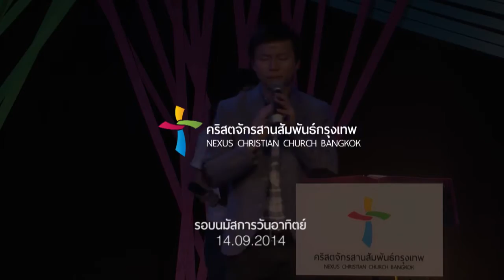รอบนมัสการ Nexus BKK 14/09/2014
0:16 พวกเราทั้งหมดขอต้อนรับ
5:02 I could sing of your love forever
12:27 ทรงให้ฉันดีที่สุด - Best For Me
17:37 พระเจ้าประเสริฐ
22:22 พระคุณพระเจ้า (ทรงปลดปล่อยฉัน) - Amazing Grace(My Chains Are Gone)
28:24 ไม่ว่าอยู่แห่งหนไหน